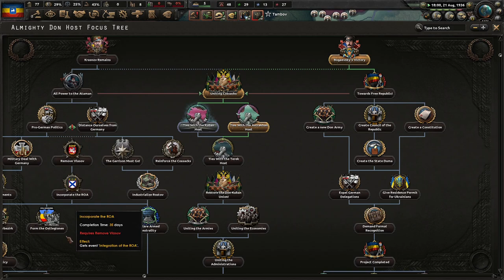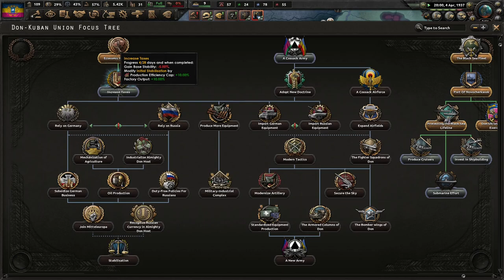Rebirth Of The Don Kuban Union! Almighty Don Host, Bogaevsky #1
The Cossack people have been broken for too long. With the advent of greater instability in Europe, it's our chance to reunite. No one can beat the Cossack horde!